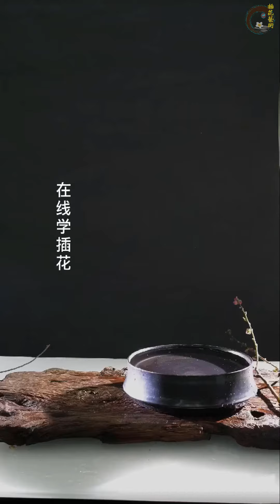跟倪誌翔老師學插花 8 Ni Zhixiang 插花藝術 插花大師 ikebana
什麽是插畫呢？
插花，是一種藝術手法，以植物枝葉、果實以及花朵插進容器內來作為裝飾的一種裝置藝術。它的歷史極為悠久，許多國家都有自己的插花藝術。中國的《遵生八箋·高子瓶花三說》是世界上最早的插花艺术论著。
東亞傳統插花
東亞的傳統插花藝術來自印度，先隨著佛教的西傳到中國，再傳到日本及朝鮮半島，並在各地發展出有自身民族特色的插花藝術。
中國花藝
中國花藝於漢代就已經有了。
漢代——中國插花形式的初始期
自漢武帝之後中土的原有花木因域外奇花異木的輸入而更豐盛。為了容納那些奇花異木，漢武帝特別建了一個人類史上最大的植物園———上林苑，證明瞭插花約於公元前二百年前的西漢初年已在宮中流行的可能性，並說明瞭漢代人愛花的深刻與執著。 漢代 人愛花賞花的情操到了東漢，除了表現在園林或宮室之中外，並實作人造花綵花供應觀賞，更普遍賦以週遭大自然之美以生命的喜悅，頗有逍遙忘我的怡情之趣。佐證：漢代「花樹綠釉陶盆」
台北博物館的 花樹綠釉陶盆 是其中一個文物。
「花樹綠釉陶盆」以陶盆表示大地或湖瀉，周緣另作溝槽以象徵湖邊小路，湖的中央立有花樹，枝腳單純而有力，樹上棲息數枝小鳥，盆里盛水供水禽嬉戲，岸上走獸游走，悠然自得，儼然一件寫景插花，這裡象徵性的陶盆寫景作品在漢代遺物中屢見不鮮，不僅印證了西漢盆栽及插花的部分事實，更說明瞭遠在漢代以陶盆象徵大地插花作景的嶄新觀念之形成，有著關鍵性的突破。
插花到唐朝时已盛行起来，并在宫廷中流行，在寺庙中则作为祭坛中的佛前供花。宋朝时期插花艺术已在民间得到普及，為宋代生活中的四藝之一，并且受到文人的喜爱，各朝关于插花欣赏的诗词很多。到明朝達到鼎盛，並有插花專著問世，如高濂的《遵生八箋·高子瓶花三說》、張謙德的《瓶花譜》、袁宏道的《瓶史》等。
日本華道
華道（かどう）可直接翻譯為“日式插花”，但比較確實貼切的傳譯，它是‘活植物花材’ 造型的藝術。華道起源於奈良時代，本是隨著漢傳佛教從中國傳入佛教供花。平安時代發展成一門獨立的藝術。華道不單要表達花的美態，也是形神兼備品味造型的插花。日式與西式插花有所不同的是，日式插花：除三個主枝外，花兒往往並不擔負重要的角色。要觀摩經歷數紀元傳统臻善的日本插花藝術，每每需要以不同感性去欣賞花及其造型。
日式插花以花材用量少，選材簡潔為主流，它或會以花的盛開、待放、含苞代表過去、現在、將來。日本人強調花與枝葉的自然循環生態美姿是宇宙永恒的縮影。若常以寬宏意境和深邃內涵從事插花藝術的表達，你自然直接體會到園藝家對植物本性認識以至尊重的境界。
朝鮮插花
历经数百年，学习技艺的同时，更注重品行人格的修养。
西方插花
西方瀑布狀插花的范例。花朵如瀑布般向下倾泻。
西洋插花的來源於17世纪或可能更早，多作为绘画或陶器的装饰。西式插花講究花朵的豐滿，色彩的艷麗和花團錦簇的熱鬧。
西洋插花包括有束状、新月状和瀑布状等等不同的方式。插花通常出现在一些特别的场合，例如宗教活動、生日派对或结婚纪念日上。
“关于布置花卉这一艺术的记载，最早见于17世纪。当时，尤以荷兰人为最，在画作中描画美妙的日常花卉布置。……”[2]
“18世纪时，花卉的布置被用于装饰富裕家庭和贵族家的房屋……”[2]